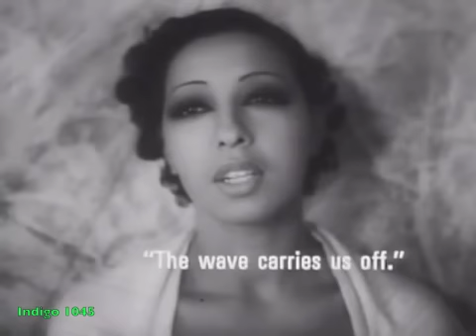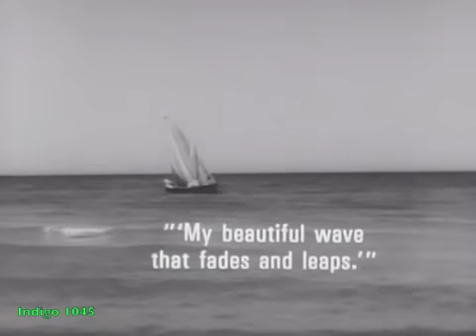Josephine Baker - Rêves - Dreams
Lovely Ms. Baker sings of "Dreams" that we all wish for. Her youth, talent and beauty make it easy to see why she was so revered by France, and most of Europe. Sadly, the USA couldn't even begin to comprehend her talent until many years later. Please see: